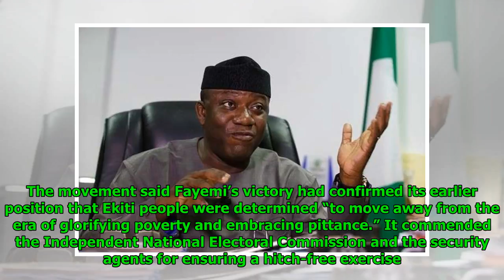Ekiti Election: What Fayemi’s victory means – NIM